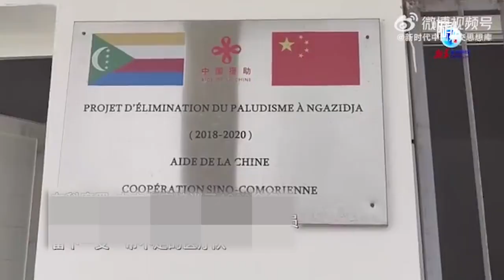全球三大传染病之一，疟疾有哪些症状？